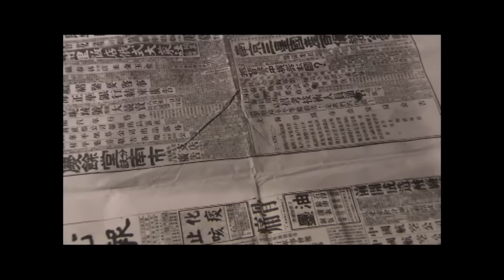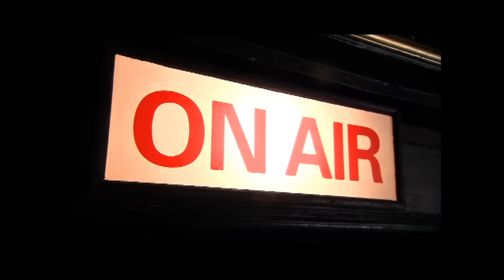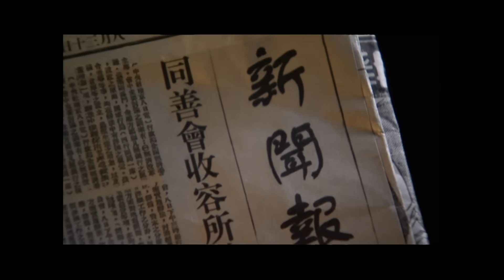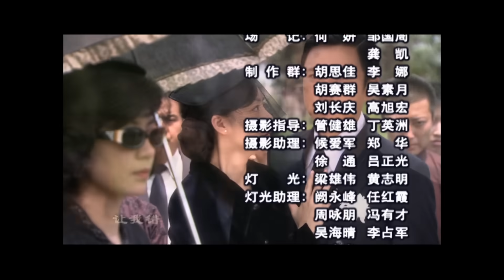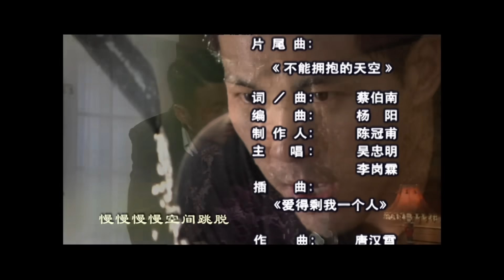Phim Tình Cảm Trung Quốc Thuyết Minh Cực Hay | Phận Hồng Nhan Tập 15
✤ Diễn viên: Giả Tịnh Văn, Huỳnh Thiếu Kỳ, Tôn Hưng
✤ Phận Hồng Nhan: Tuyết Nhi cùng chồng là Quế Đình và con trai đến cư trú ở khu tô giới vào thời Thượng Hải chìm trong khói lửa năm 1942. Không chịu nổi cảnh cơ cực Quế Đình đã bỏ Tuyết Nhi để kết duyên cùng Liêu Uyển. Tuyết Nhi tự tử thì được Bạch Lang cứu và giới thiệu đến phim trường. Tại đây cô gặp Kiều Hiển Nông và muốn lợi dụng ông giành quyền nuôi con. Từ đây Tuyết Nhi bắt đầu kiếp sống cực khổ của mình khi gặp nhiều thăng trầm, con trai cô té lầu chết, cô muốn Quế Đình phải đau khổ nên cô lao vào vòng tay Kiều Hiển Nông. Nhưng trước tấm lòng của Bạch Lang, Tuyết Nhi cùng anh nên chồng vợ. Nhưng Hiển Nông không từ bỏ ý định theo đuổi cô đã giúp cô thực hiện kế hoạch trả thù. Liệu cô có quay lại bên mái ấm gia đình hay tiếp tục kế hoạch của mình mặc cho Bạch Lang đau khổ?

© Bản quyền thuộc về : China Zone
© Copyright by China Zone  ☞ Do not Reup